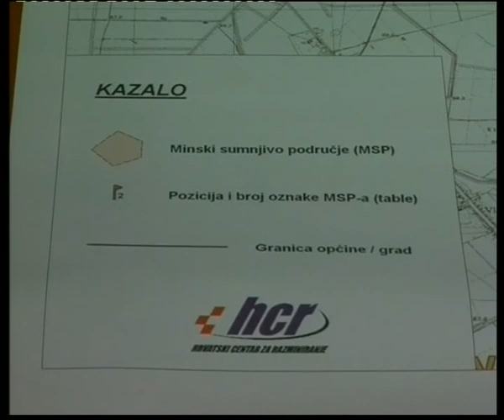12.10.2010. STV - Ugovor o razminiranju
Ugovor o razminiranju